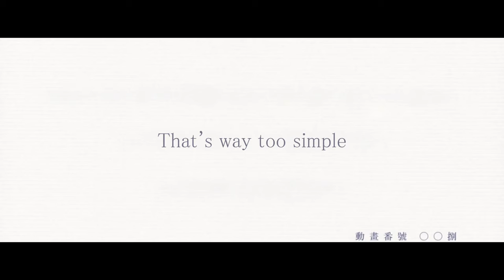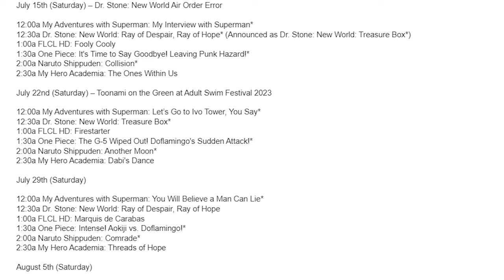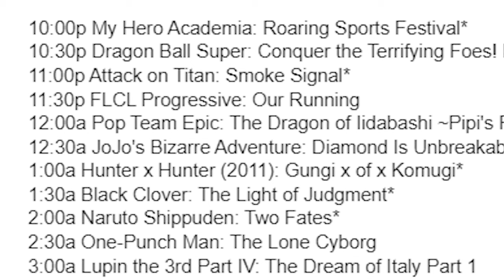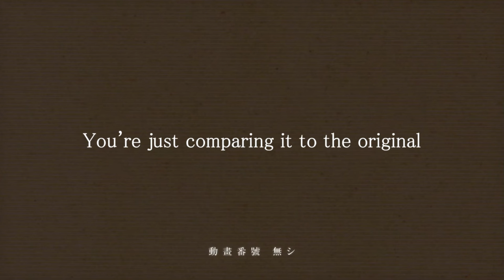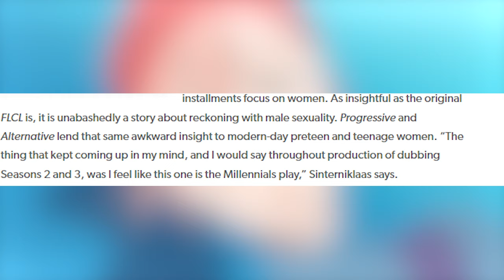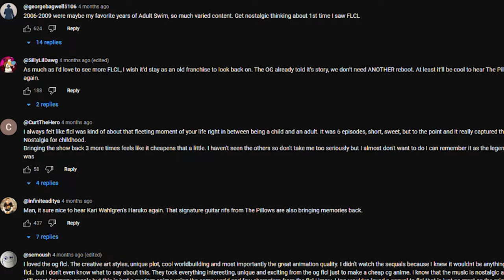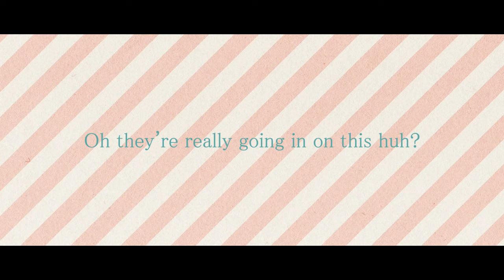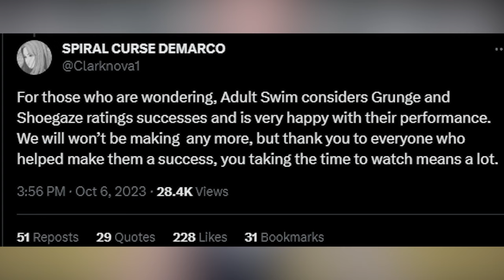FLCL: A Foolish Deep Dive